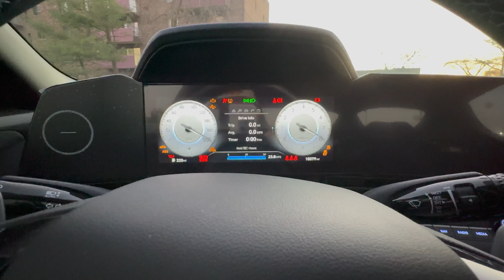Pure unsuppressed sound of Elantra N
For all my brothers and sisters in California this one is for you. Polish Bullitt from Chicago and he's Elantra N unites with you against harassment you guys get from cops down there, together we are strong :D